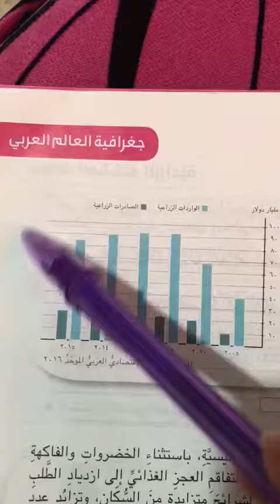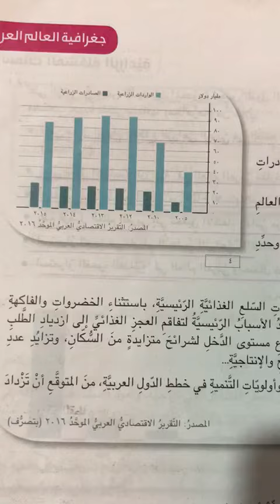الصف الثامن والتاسع الأساسي - الجغرافيا - مشكلة الزراعة في العالم العربي - الجزء 5